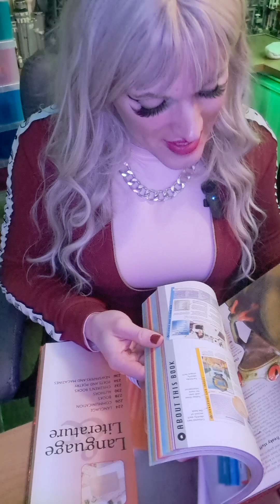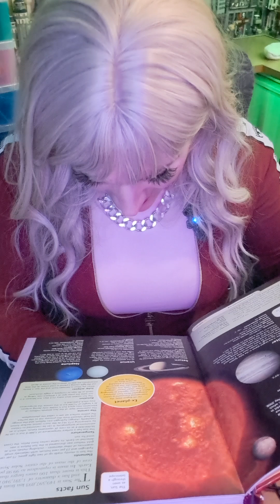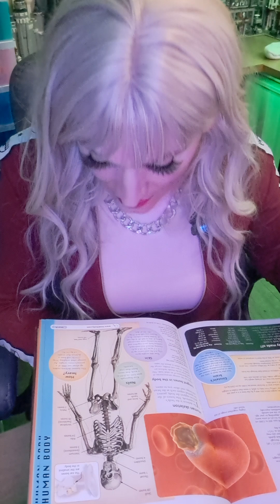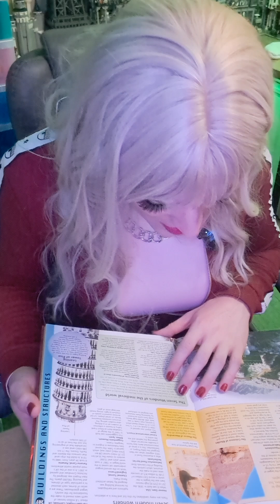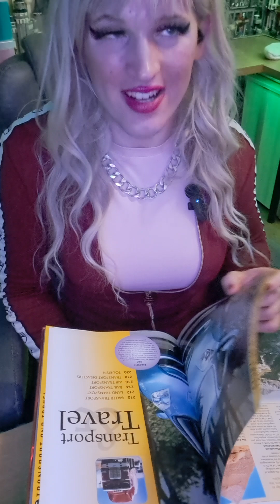23 October 2024